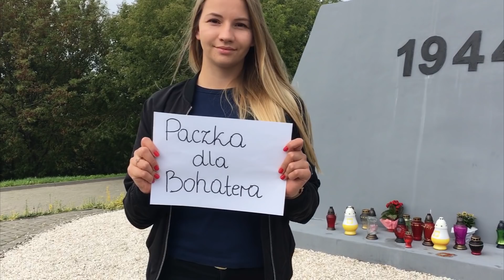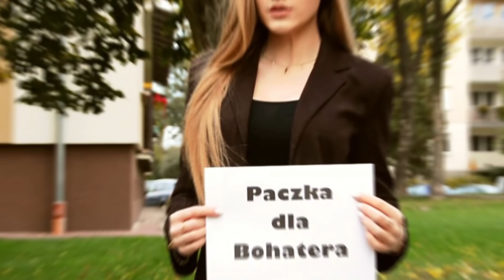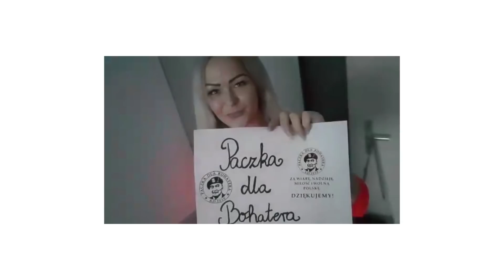Garbal feat Kowal - PamiętaMY prod. CZAHA ( Klip / Paczka Dla Bohatera )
Klip promujący akcję charytatywną Paczka Dla Bohatera która wspiera Kombatantów w całej Polsce.